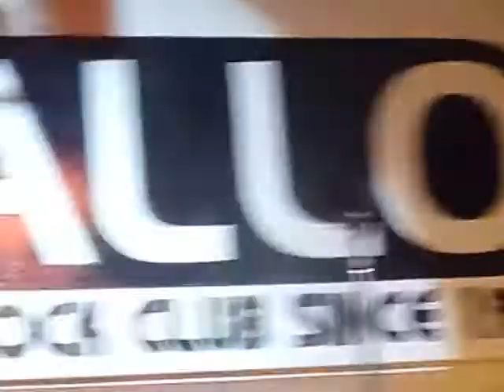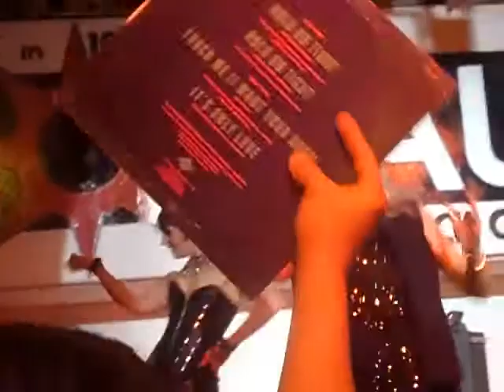Samantha Fox Live @ Scandiano (RE) 10/2/17 [4]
Esibizione presso discoteca Corallo a Scandiano